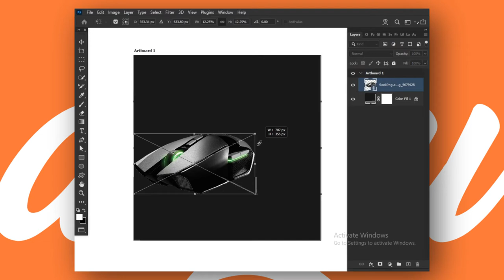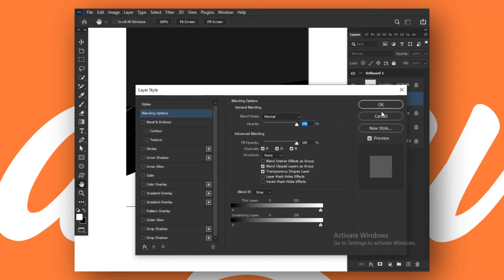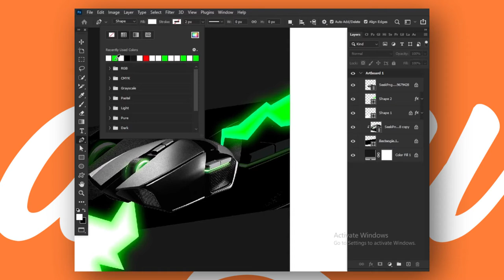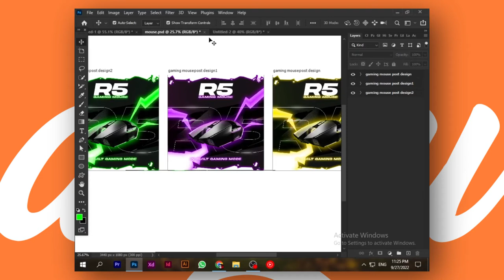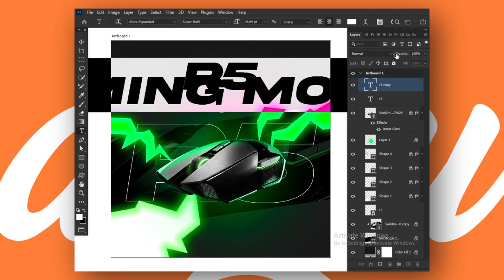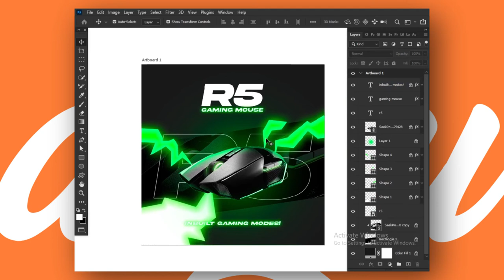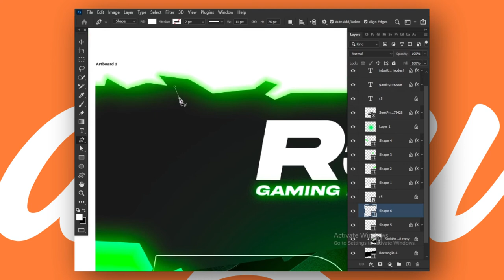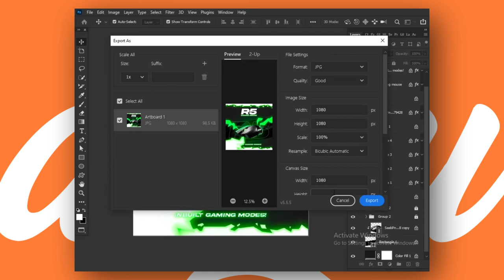Gaming Mouse Post Design | Mouse Social Media Post Design | Photoshop Tutorial | Teen Designer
Hello Viewers , in this video i showed you how to design a Gaming Mouse Social Media Post
Design In Photoshop , and for any queries just comment down your question! .